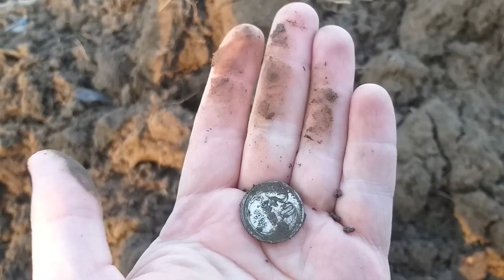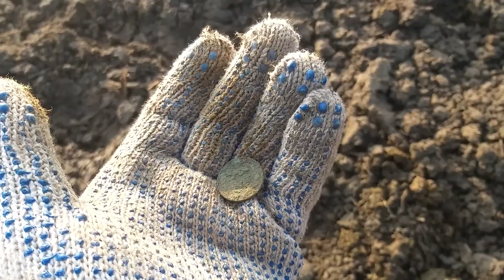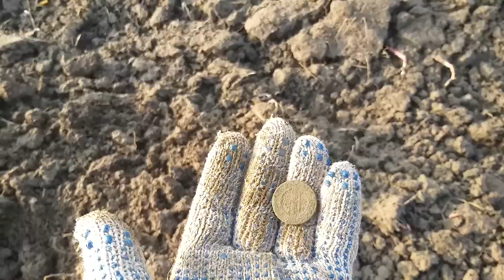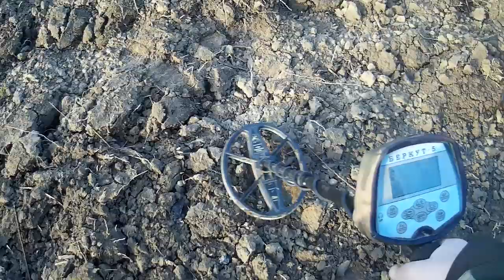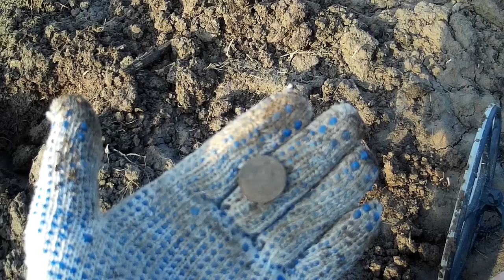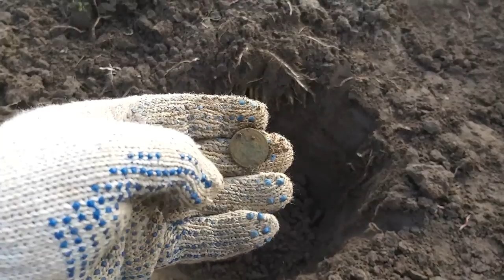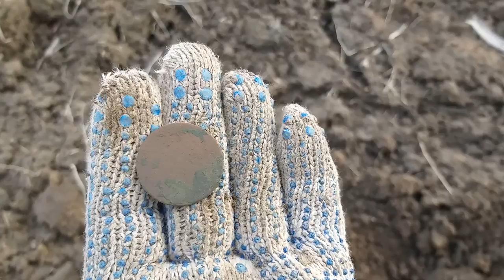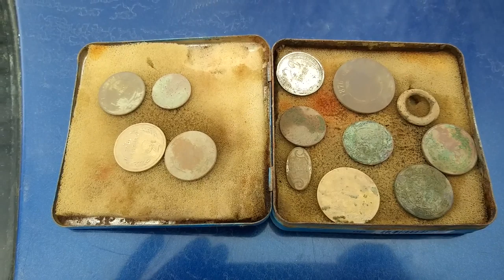Поиск монет или просто обычный коп 2019.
Поиск монет с приборами АКА Беркут-5 и АКА Сорекс.
Все видео на канале носят развлекательный характер и являются постановочными. Монеты и другие "находки", были позаимствованы у друзей и приобретены  на аукционах, являются копиями или изготовленными муляжами, репликами. Заранее закопанными и выкопаны на видеосъемку для привлечения зрителей на канал!